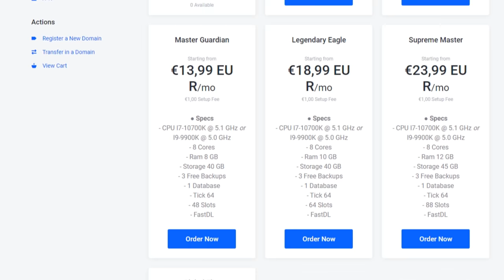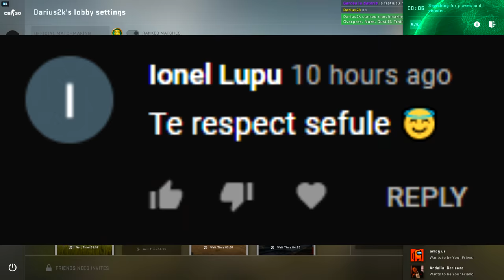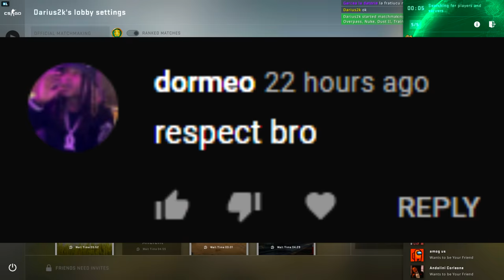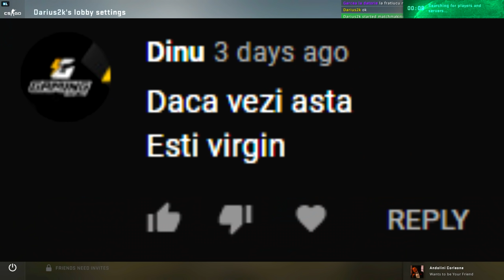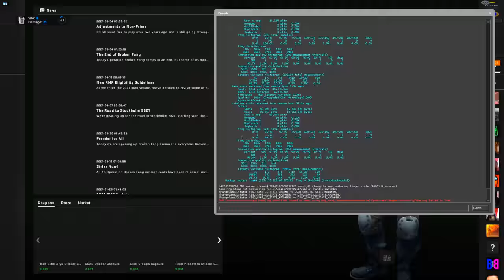I-AM CARAT RAU DE TOT ! + Update Config NEVERLOSE - CS:GO Prime Hacking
Specs :

Pc Gaming :

🎮 Cpu : i7 8700k @5.2 ghz
🎮 Gpu : MSI GeForce GTX 1070 Ti Armor @2100mhz
🎮 Mobo : MSI Z370 TOMAHAWK
🎮 Ram : Crucial 32 GB DDR4 3466 MHz cl18

Pc secundar :

🎮 Cpu : i5 4690kk @4.8 ghz
🎮 Gpu : MSI GeForce GTX 970 @2050mhz
🎮 Mobo : Gigabyte Z97
🎮 Ram : Crucial 16 GB DDR3 2400 MHz cl17

Pc 3 :

🎮 Cpu : Pentium e5200 @2.9 ghz
🎮 Gpu : NVIDIA GeForce 7300 GS
🎮 Mobo : Asrock 775i65g
🎮 Ram : Kingston 4 GB DDR2 466 Mhz cl5

Periferice :

⌚Monitor 2 : Philips 45 inch 4096x2160 60hz
⌚Tastatura : Razer Blackwidow Chroma
⌚Casti : Razer kraken X
⌚Microfon : Superlux E205U